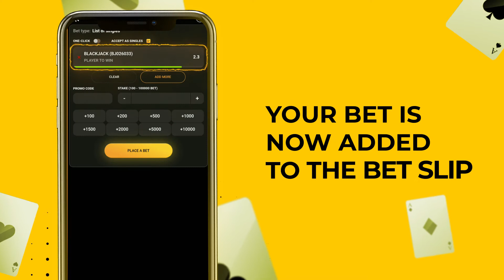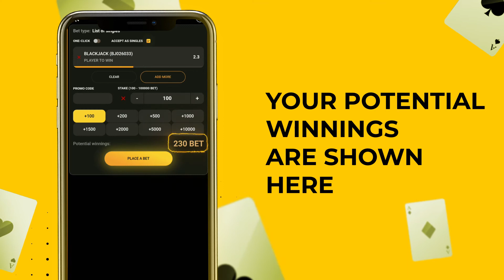BlackJack How to play video / Как играть в Блекджек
Recently, 21Bet from TVBET was upgraded to BlackJack. Get familiar with the updated rules and explore the improved game.